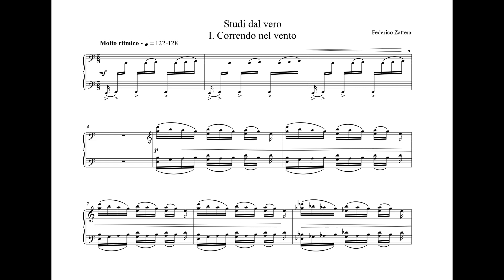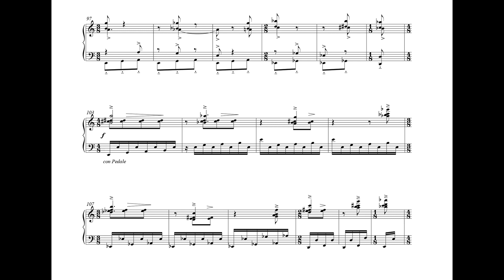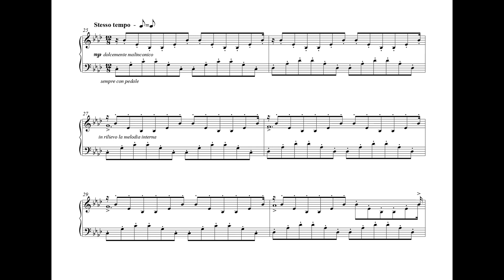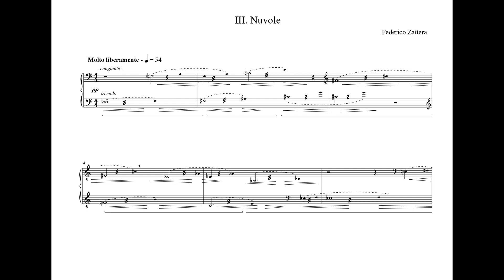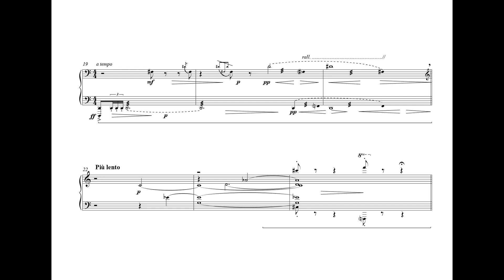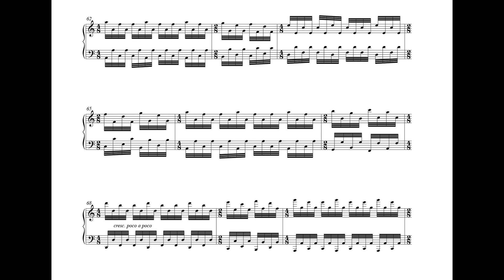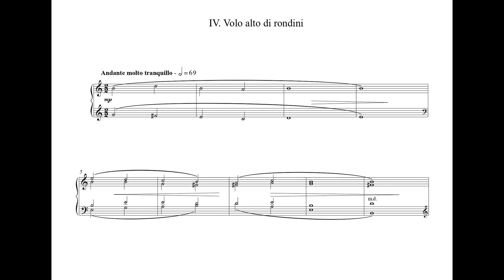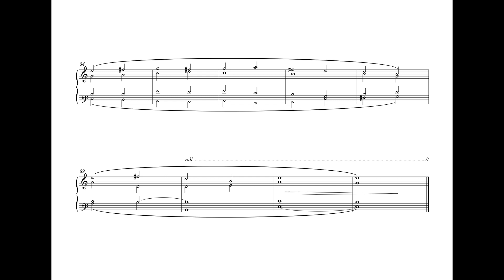Federico Zattera - Studi dal vero, raccolta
Pianoforte: Federico Zattera